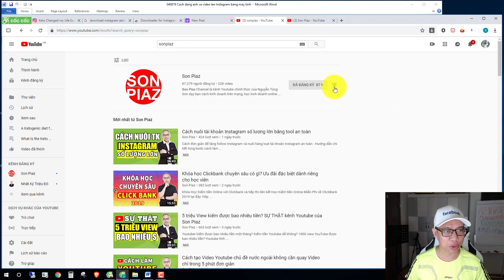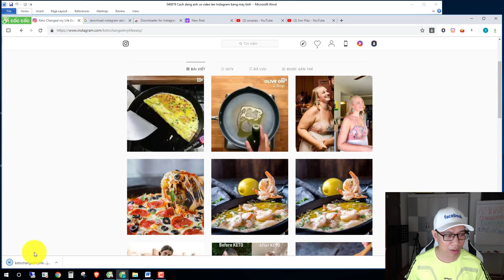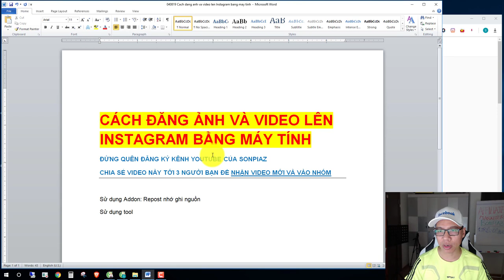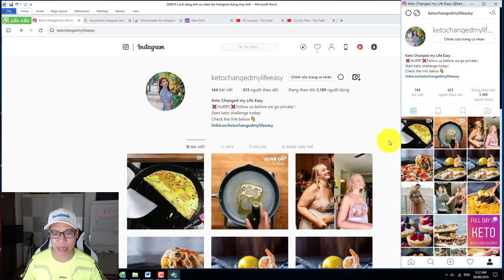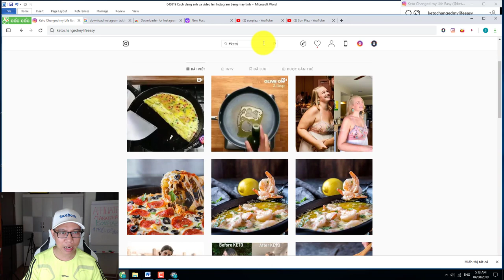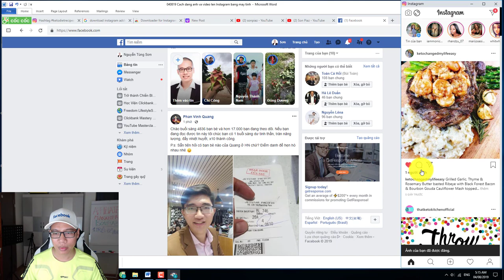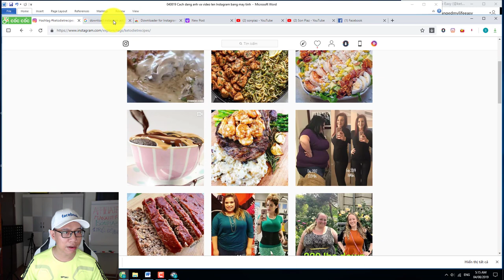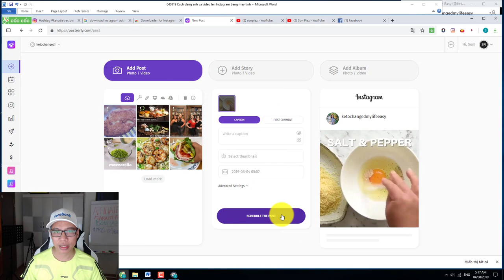2 cách đăng ảnh và Video lên Instagram bằng máy tính - Son Piaz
Cách tăng Follow Instagram mới nhất và bán hàng Instagram hiệu quả